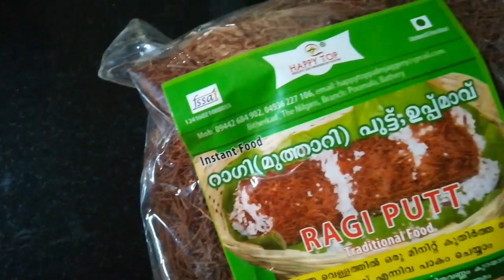Ragi Uppmav റാഗി ഉപ്പ് മാവ്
റാഗി 3 കപ്പ്
വറ്റൽമുളക് 1
കടല 2 സ്പൂൺ
ഉഴുന്ന് പരിപ്പ് 1 ടീസ്പൂൺ
കറിവേപ്പില
ഗ്രീൻപീസ് 1/4 കപ്പ്
കടുക് 1 ടീസ്പൂൺ
ഓയിൽ 3 ടീസ്പൂൺ
കാരറ്റ് 1
വെളുത്തുളളി 4
ഉള്ളി 1
പച്ചമുളക് 4
വെള്ളം